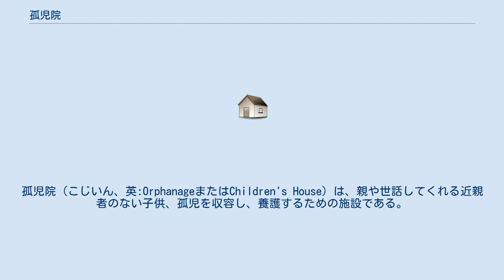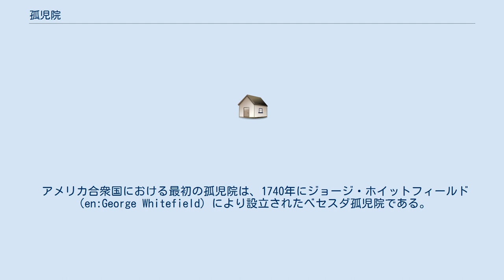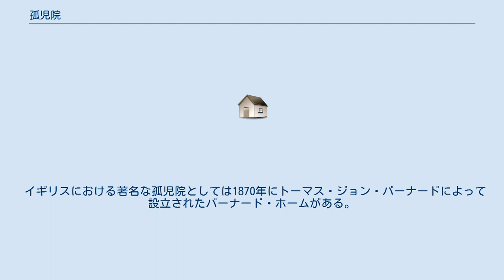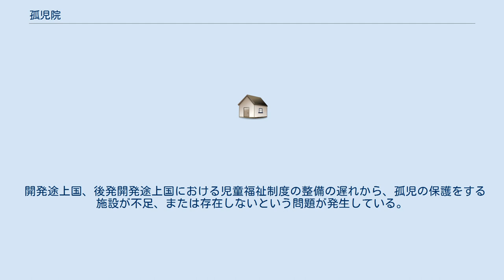孤児院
孤児院（こじいん、英:OrphanageまたはChildren's House）は、親や世話してくれる近親者のない子供、孤児を収容し、養護するための施設である。
 日本においては、かつては1929年（昭和4年）4月2日公布、1932年（昭和7年）1月1日施行の救護法第6条に「本法ニ於テ救護施設ト称スルハ養老院、孤児院其ノ他ノ本法ニ依ル救護ヲ目的トスル施設ヲ言フ」と法令で定められた用語であったが、救護法は1946年（昭和21年）10月1日に失効し、同様の施設については1948年（昭和23年）1月1日施行の児童福祉法によって「養護施設」、1998年（平成10年）4月1日施行の同法改正によって「児童養護施設」と改称されている。
 したがって、2016年現在においては、日本国内における孤児を保護する施設について表す場合には1947年（昭和22年）以前について表記する場合に用いるか、慣用的に用いられる用語である。
諸外国における孤児を保護する施設については2016年現在においても、慣用的に訳語として用いられる。
 日本においては、奈良時代に83人の孤児を収容養育した和気広虫や淳和皇后などをはじめ、京都の悲田院や加賀の非人小屋など昔から寺社などに身寄りのない児童が引き取られていた。
明確に孤児を保護する施設として設立された最初期のものとしては、19世紀半ばに千葉の大高善兵衛が孤児を養育することを記した看板を自宅の門に掲げ、乳母を雇って30人以上を育てた例のほか、1864年（元治元年）に小野他三郎（太三郎）が金沢で始めた小野救済所（1873年に小野慈善院）、1869年（明治2年）に松方正義によって日田県（大分県日田市）に設立された日田養育館または、1887年（明治20年）に石井十次により設立された岡山孤児院が挙げられる。
1872年に生活困窮者の救済を目的に設立された東京市養育院に子供も含まれていたことから、1886年からは親のない児童の救護も同養育院で行なうようになった。
また、1890年（明治23年）に発生した経済恐慌から1893年（明治26年）頃までの間の不景気の間にも、資本主義社会の急速な発達と社会福祉制度の不備から貧困住民が増大し、孤児や捨て子が大量に発生し、これらを救済する民間の孤児院が設立された。
その多くはキリスト教系団体によるものであった。
 第二次世界大戦後の一時期には戦争で両親を亡くした戦災孤児、日本人を母に、アメリカ軍兵士を中心とした父との間に生まれ、両親から見捨てられた混血孤児（GIベビー）が多く発生した。
戦災孤児らの保護活動で最も知られた施設として沢田美喜により設立されたエリザベス・サンダースホームが挙げられる。
 1948年（昭和23年）以降の孤児を保護する施設については児童養護施設を参照のこと。
 アメリカ合衆国における最初の孤児院は、1740年にジョージ・ホイットフィールド（en:George Whitefield）により設立されたべセスダ孤児院である。
そのほかに著名な孤児院としてはネブラスカ州オマハのフラナガン神父の少年の町（Girls and Boys Town）がある。
 近年では、孤児院という言葉にある差別的な語感から、英語表現としては "group home"が用いられることが多くなってきた。
ただし、この表現は障害者の社会的自立のための共同住居、高齢者の共同生活住居などにも使われる。
日本語では、「〜寮」と訳されることもあるが、カタカナ表記でも使われる。
 イギリスにおける著名な孤児院としては1870年にトーマス・ジョン・バーナードによって設立されたバーナード・ホームがある。
 リバプール近郊にはジョン・レノンがその近くで幼少時を過ごしたとされるストロベリー・フィールズ(en)があった。
 第二次世界大戦の後、両親を失った子供たちを収容したイタリアの孤児院で、子供たちの成長や発達の遅れ、罹病率、死亡率が高く、まれには社会適応の不良行為少年なども見られた。
 そのため世界保健機関がジョン・ボウルビィらに調査研究をさせた結果、子供たちのこうした現象が、最も親密な人間との離別や、それに伴う、保護が十分でない施設での生活によるものではないかとして、「母性的養育の剥奪」という幼児、児童の教育、ケアについての問題提起が盛んに語られるようになった。
 インドで孤児を支援する団体で、日本人が関わっているものとしては、コルカタに孤児院を運営するドン・ボスコ希望の家、ヴィシャーカパトナムに孤児院を運営するエル・エンジェル国際ボランティア...